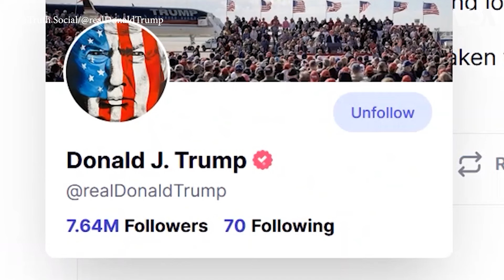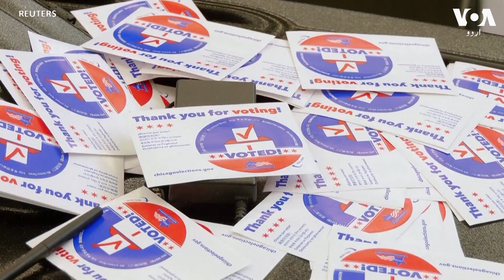On guns: Harris bets on stricter laws, Trump pledges to roll back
امریکی ریاست جارجیا کے ایک ہائی اسکول میں بدھ کو فائرنگ کا واقعہ پیش آیا جس میں چار ہلاکتیں ہوئی۔ نائب صدر کاملا ہیرس گن وائلنس کے معاملے پر سخت ضابطے چاہتی ہیں جب کہ ان کے مدِ مقابل سابق صدر ڈونلڈ ٹرمپ بندوقوں پر پابندی ختم کرنے کا وعدہ کر چکے ہیں۔ تفصیلات ویرونیکا بالدیرس اگلیسئس کی رپورٹ میں۔